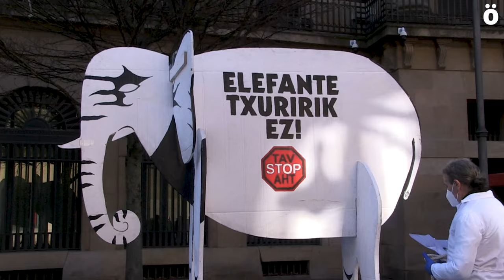AHT lanak gelditzea eta zaintza sistema indartzea eskatu du AHT Geldituk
AHTaren lanek, Next generation funtsekin "erreskatatuak" izan direla, "lurra suntsitzen" jarraitzen dutela salatu du AHT Geldituk Iruñean egindako manifestazioan. Diru guzti hau zaintza sistema eta behar sozialak bideratzea eskatu dute ekologistek. "Lurra zaintzen dugu soilik lurra zaintzen badugu. Lurraren zaintza eta zaintzarako eskubide kolektiboa defenda ditzagun", aldarrikatu dute manifestariek.